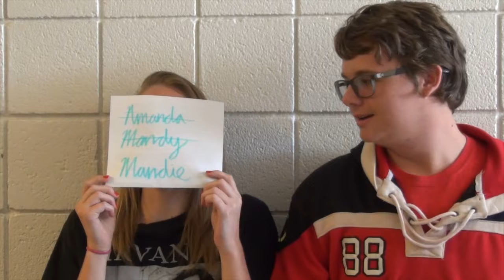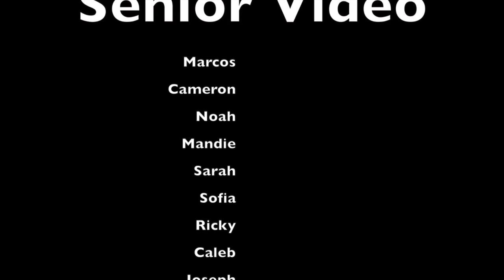Marching Band Senior Video Northglenn High School 2015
Here is the senior video for the seniors in the 2015 marching band at Northglenn High School in Northglenn, Colorado!